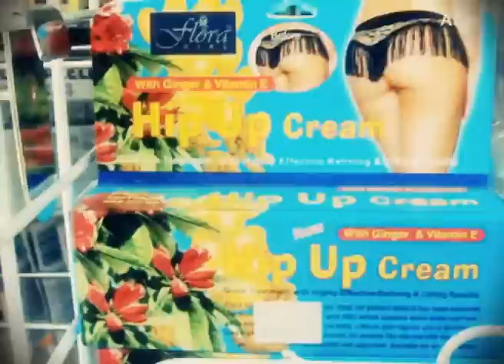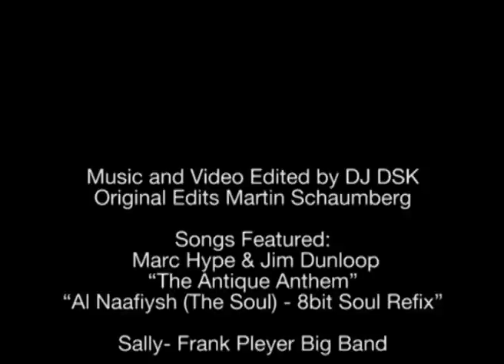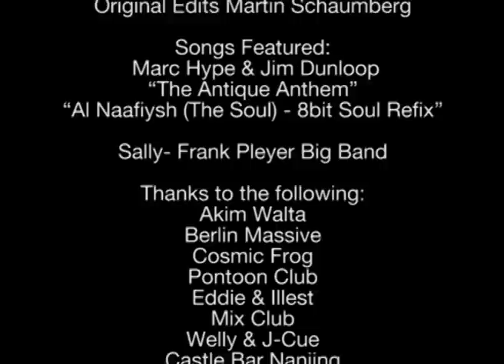Soul Clap Asia 2011 Long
Following the success of their 2010 East Asia tour, Marc Hype, Jim Dunloop and DJ DSK are back for the "Soul Clap Asia" 2011 tour - "harder-better-faster-stro​nger" and featuring some very special guests along the way.

Marc, Jim and DSK met in 2009 while performing at a pop concert in Wuhan, China. The trio immediately realized they had similar tastes and philosophies in music and how it should be performed, and they all felt that "soul" had come to be missing from club nights in recent years. They continued working together at festivals, concerts, clubs and at the World Expo, and even performed live together on a special televised show for the German president. These events were organized by Zebrocski aka Akim Walta of the Hip Hop Stutzpunkt -- Berlin, Germany. Marc already holds the successful club night, "Soul Clap", across Europe and, together with DSK, decided to bring the concept to Asia. The show brings together the energy of a club night with the soul of live music, with the mix of keyboards and second-to-none turntable skills, giving their shows a unique visual party vibe.

LONG LIVE THE FUNK!